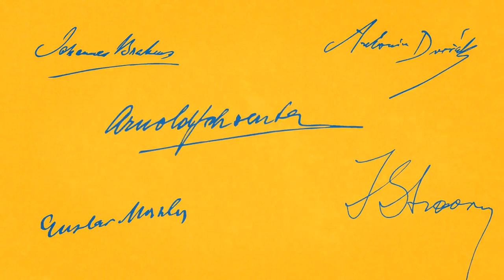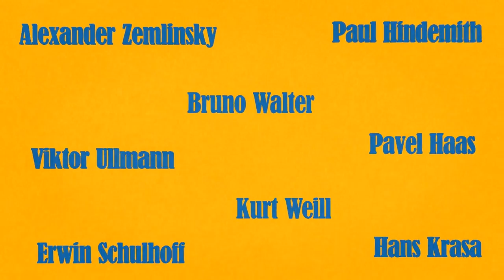OperaCoast: No Voice Unheard, animation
OperaCoast presents a commemorative programme of instrumental and vocal music by the composers whose lives were affected by WW2 and the Holocaust. May 2015